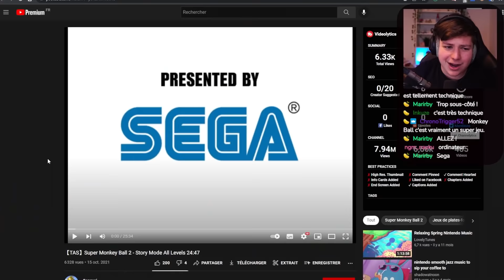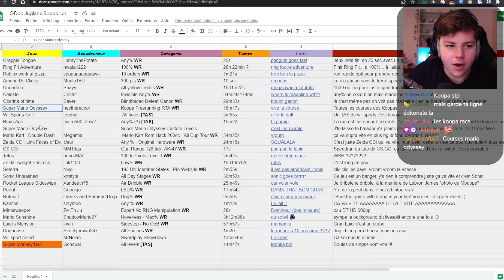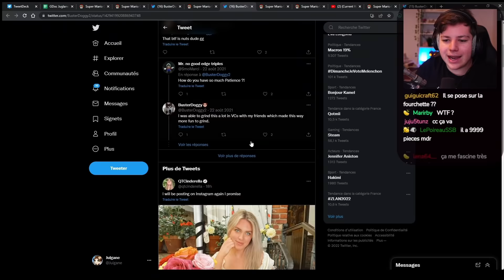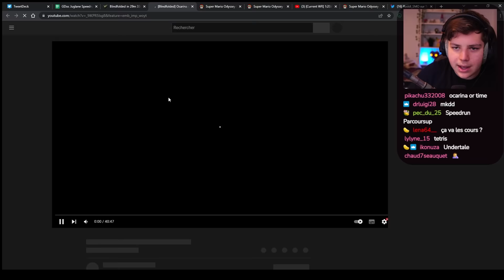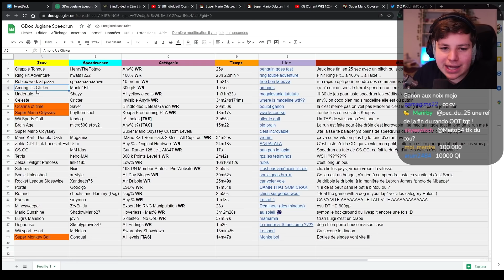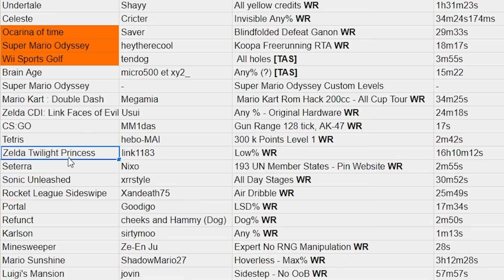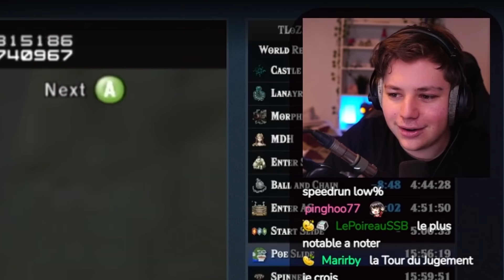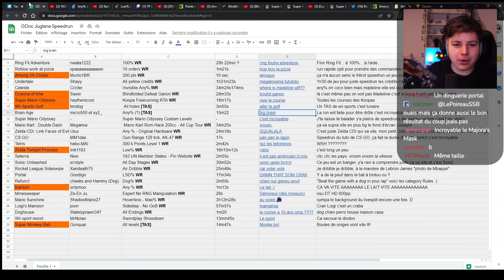Ce Speedrunneur n'est Littéralement pas Humain...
On regarde PLEINS de Records du Monde de Speedrun sur pleins de Jeux ! Y a d'ailleurs des ordinateurs qui jouent parfaitement, bref likez commentez si vous aimez svp.